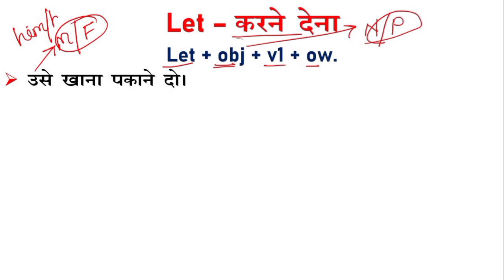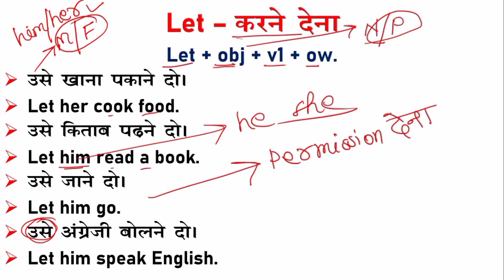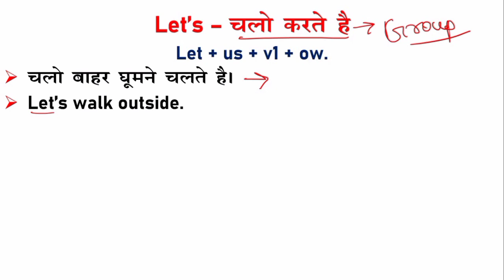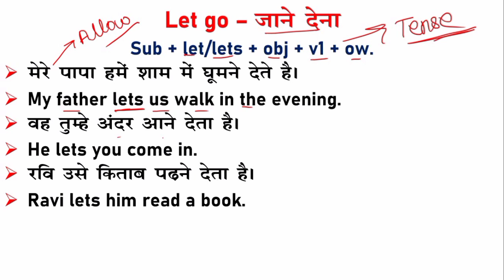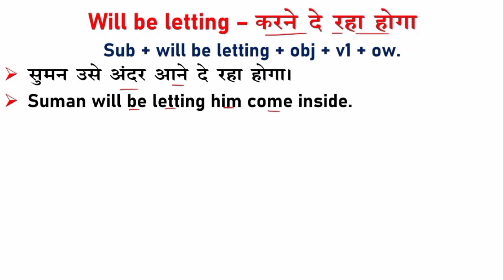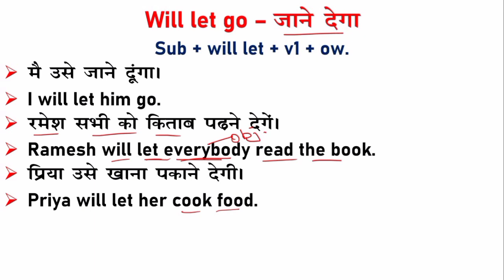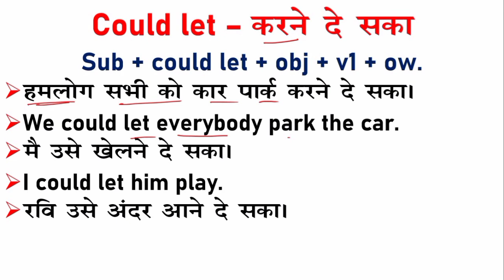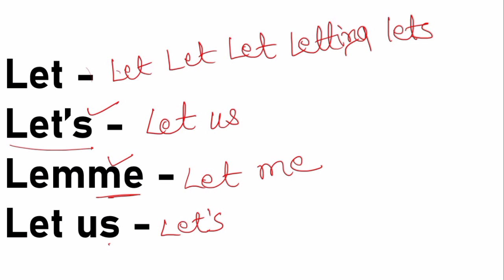Use of LET in spoken English | use of let me in English | use of let let's Lemme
अंग्रेजी में सभी  Let का प्रयोग सीखें | All uses of Let in English | Let Let's Lemme in English

All use of let in english
let ka use sikhe
let in english grammar
let ka use with meaning
let ka prayog sikhe
let ka use in english
use of let's in english
use of let in english
use of let in hindi
how to use let in english